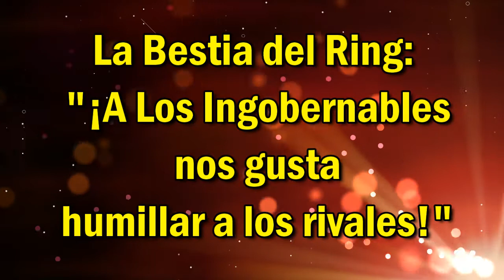La Bestia del Ring: “¡A Los Ingobernables nos gusta humillar!”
El Ingobernable Mayor, Arturo Muñoz "La Bestia del Ring", ha dejado atrás el mote de Pierroth, y se presentó en pasado lunes en la Arena Puebla en compañía de Rush y Sam Adonis para enfrentar a Kráneo, Euforia y Mr. Niebla en la batalla semifinal de la noche.

Previo a su batalla, La Bestia del Ring, quien junto a sus hijos acaba de plasmar sus huellas en la Plaza de las Estrellas, compartió con los aficionados de SÚPER LUCHAS la decisión de su cambio de nombre y lo que viene en su carrera luchística junto con la nueva etapa de Los Ingobernables.

Por Carlos García Hernández.